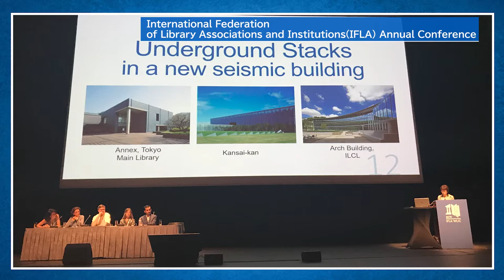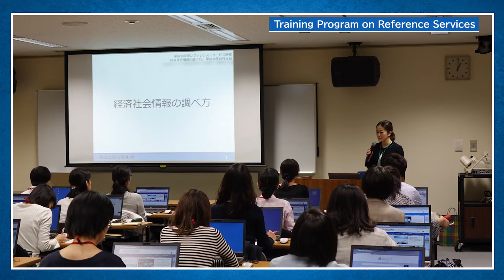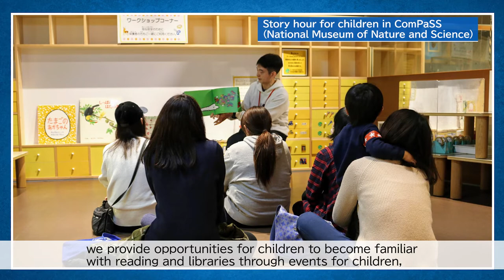National Diet Library PR Video (Short ver.) Part 4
The National Diet Library is the only national library in Japan that belongs to the National Diet.